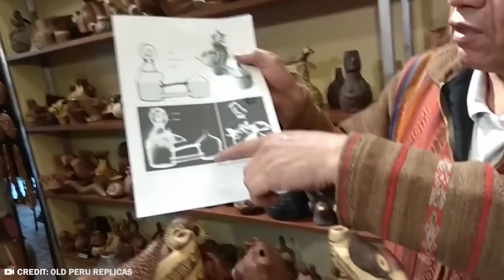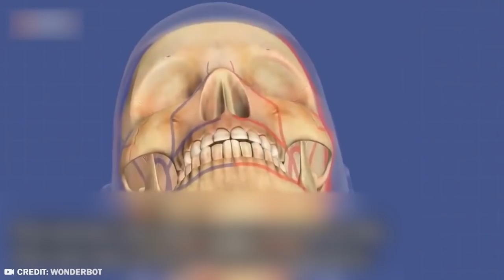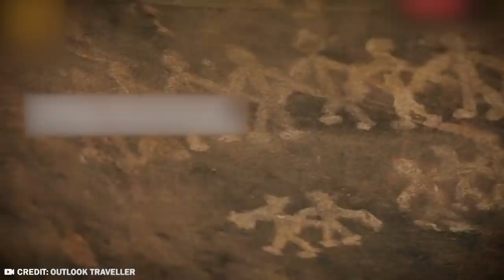Archaeologist Discovers What No One Was Supposed to See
Humans are naturally curious, which is why we’re always digging around in the dirt trying to find bits and bobs from hundreds of years ago. Sometimes, those discoveries are downright absurd. From fire mummies in the Philippines to a supposed dragon man in East Asia, here are 20 most mysterious things discovered by archeologists.